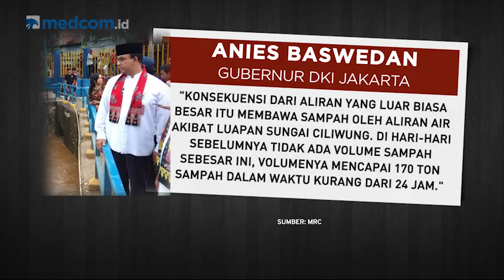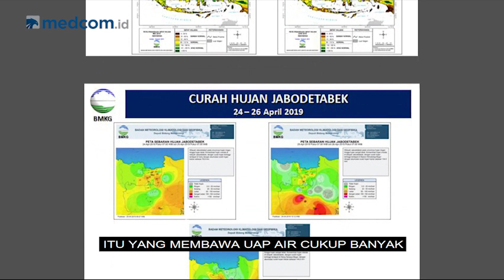Highlight Primetime News - Waspada Cuaca Ekstrem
Badan Penanggulangan Bencana Daerah (BPBD) DKI Jakarta mencatat masih ada 17 titik yang terdampak banjir dengan ketinggian bervariasi. Sejauh mana antisipasi banjir di Ibu Kota? dan bagaimana prediksi cuaca di Indonesia?